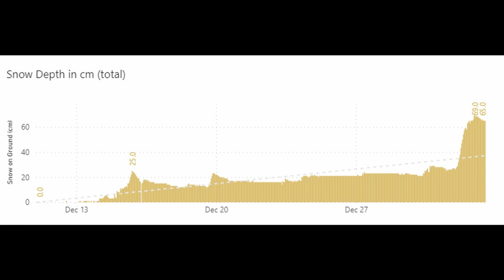Episode 6: Kitimat Snow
First serious snowfall. This hopefully shows why they say "people of the snow".